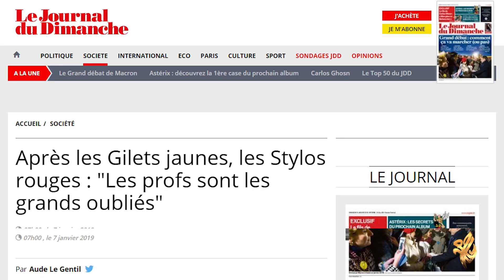بعد السترات الصفراء .. الأقلام الحمراء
بعد السترات الصفراء .. معلمون يطلقون حملة الأقلام الحمراء لتتصدر مشهد الاحتجاجات في فرنسا